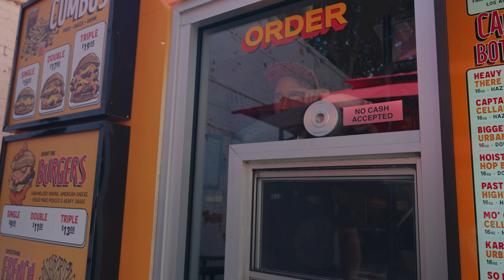Heavy Handed Is Our FIRST LA Smash Burger! Did It Live Up To The Hype?